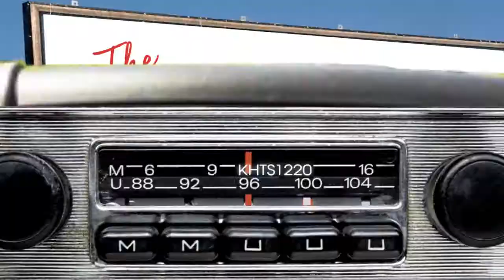Chris Ingram Seg # 1- 11-24-18